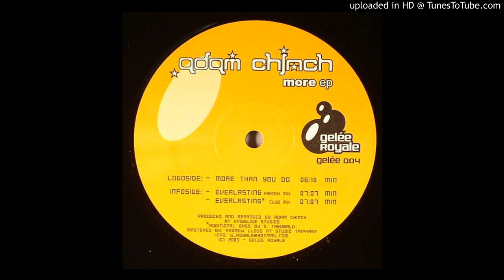Adam Chinch - Everlasting (Club Mix)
Adam Chinch ‎- More EP
Label: Gelée Royale ‎- gelée 004
Format: Vinyl, 12", EP
Country: Germany
Released: 2005
Style: House